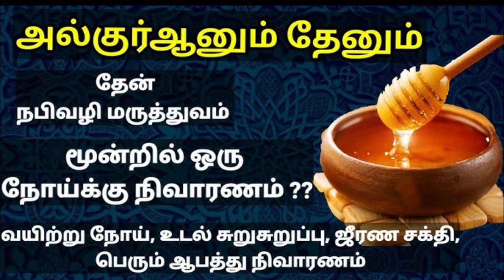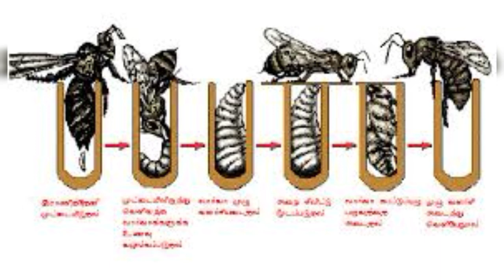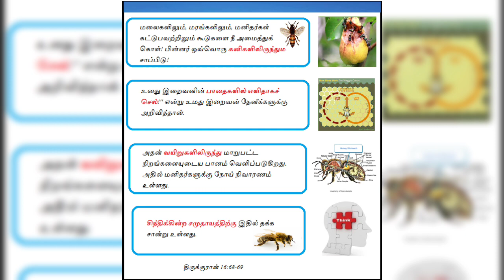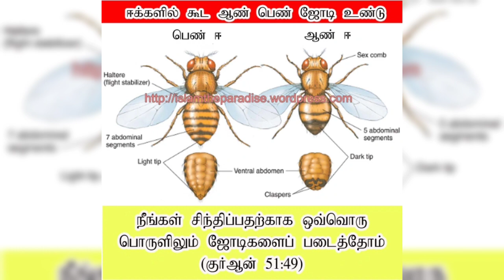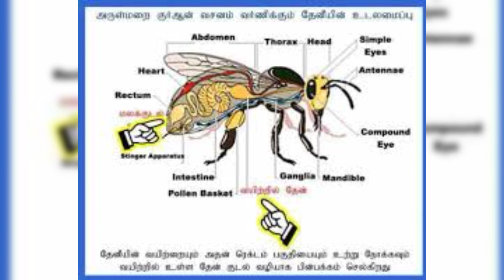தே(ன்)னீ - அல்லாஹ்வின் அற்புத படைப்பு - அதன் படிப்பினை - உரை இமாம் ஜஹீர்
அல்லாஹ் கூறும் தேனியும், தேனும்